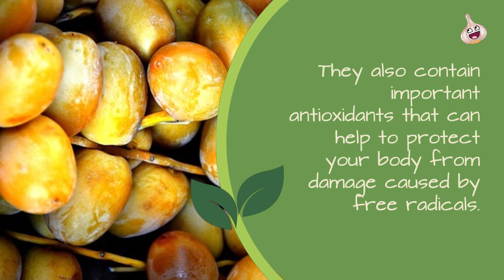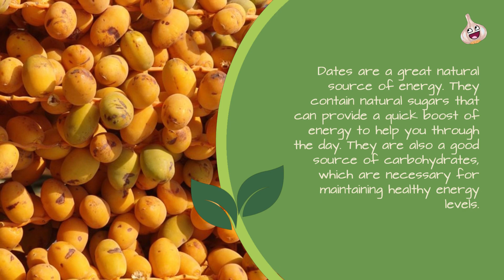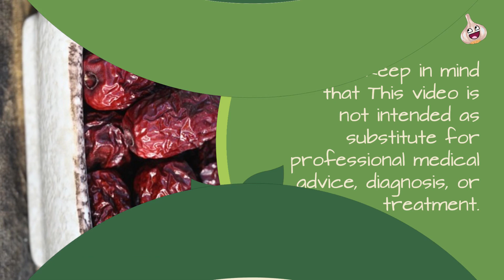What do you know about Dates ? If nothing, click here and be surprised! 😧